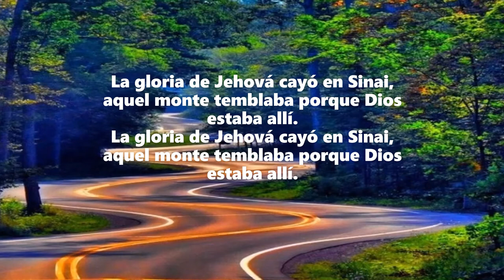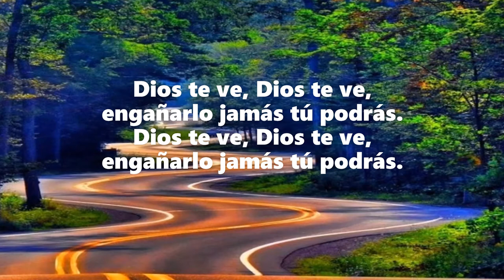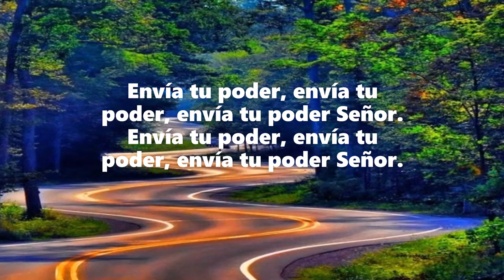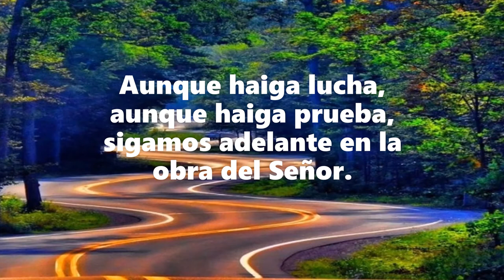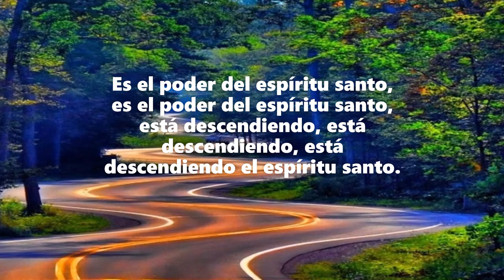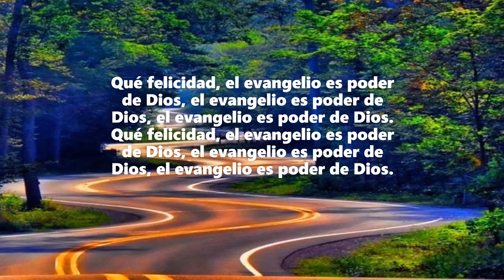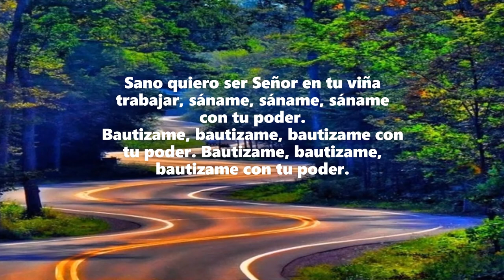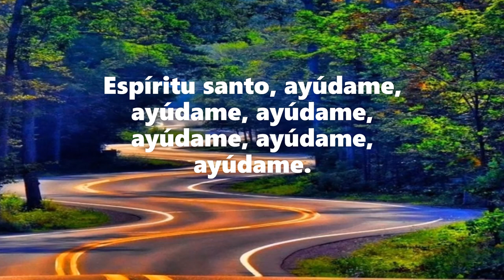Manuelino Chavez Coro Mix Letra/Lyrics 🎵, Manuelino Chavez Coro mix letra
Una de las alabanzas de nuestro hermano Manuelino que es muy bonita y nos hace enfocar más en Dios con fe, por favor, compartenla con sus amigos y familiares para que ellos también disfruten de la linda alabanza.
Pronto les traeré más vídeos